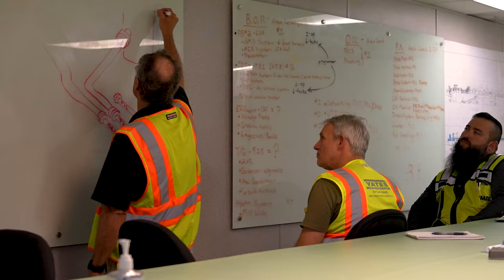Project Smoky Thank You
Thank you Domtar for all the opportunities; Steve Henry, Charlie Floyd.

Scott MacGregor Construction Manager, President
MAC Solutions